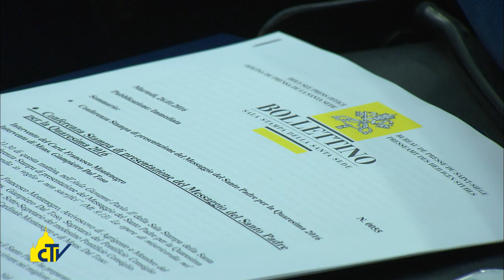Vatican Magazine "la Quaresima, tempo della misericordia" 29-01-2016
La Quaresima, tempo della misericordia

Le opere di misericordia al centro del messaggio di Papa Francesco per la Quaresima, come atti concreti e quotidiani di chi ha avuto il cuore trasformato dall’amore di Dio. Il cardinal Montenegro: “nella carità bisogna mettere il cuore e la fantasia”.